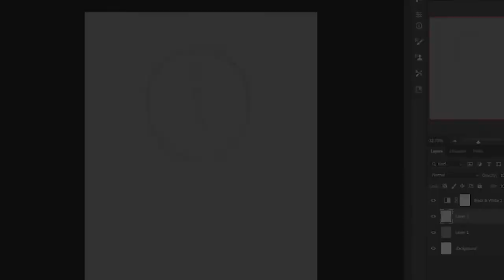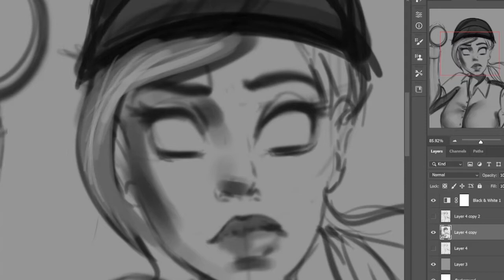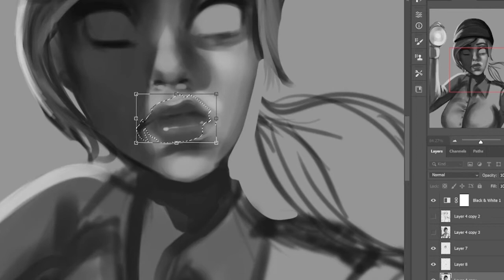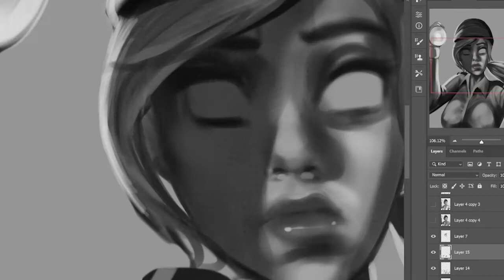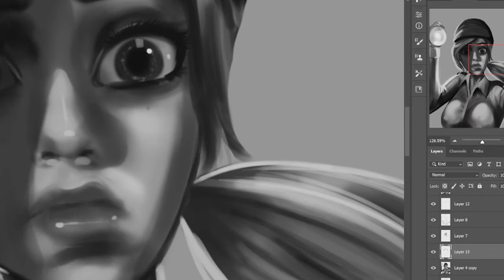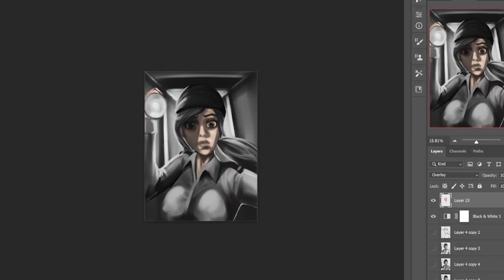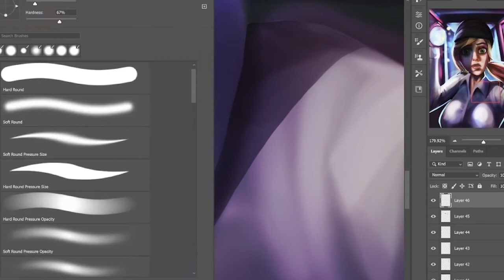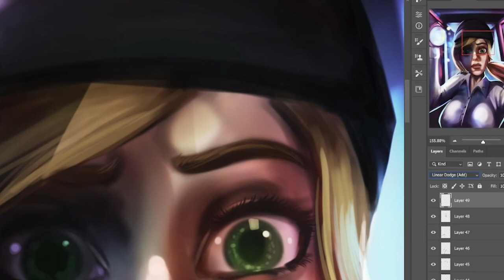FNAF Security Breach Vanessa [SPEEDPAINT]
I wish we could've gotten more content from this character, but oh well. Also, that song at the end Deadman's Lullaby lyrics fit really well with her character I think. Especially if the theories about her are true which I definitely believe they are. And if not, well it's headcannon :)